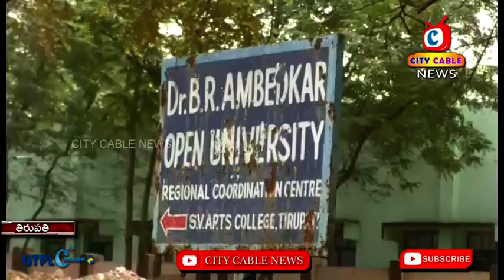Ambedkar Open University || City Cable News Tirupati